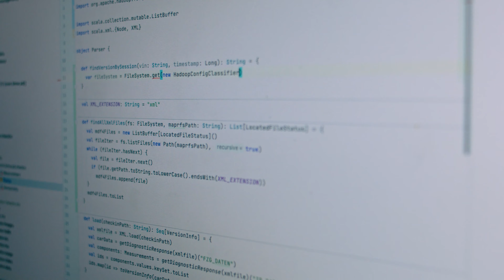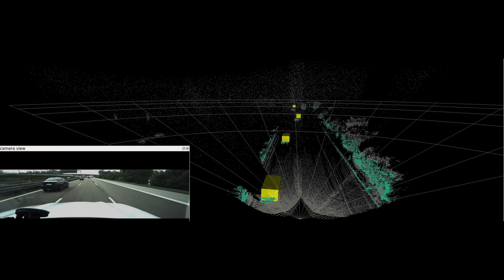Chasing iNext: Episodio 4.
Guarda la prima puntata del documentario sulla visionaria BMW iNext.